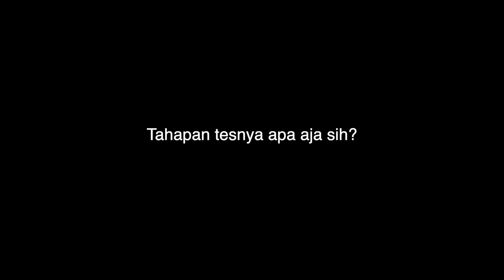PENGALAMAN IKUT SELEKSI PPNPN ATR BPN ASISTEN PENGADMINISTRASI UMUM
Di video ini aku menceritakan pengalamanku mengikuti seleksi PPNPN di lingkungan ATR BPN untuk posisi Asisten Pengadministrasi Umum.

Kalo mau support channel ini agar dapat terus berkembang bisa lewat link ini ya. Atau kalo mau request video bisa tinggalkan pesan pas nyawer ya. Terima kasih.

ppnpn atr bpn
ppnpn atrbpn 2022
tes ppnpn atr bpn
gaji ppnpn atr bpn
wawancara ppnpn atr bpn
surat lamaran ppnpn atrbpn
soal ppnpn atr bpn
ppnpn 2022
ppnpn bpn
ppnpn agraria
ppnpn bpn 2022
cat ppnpn
ppnpn gaji
ppnpn gaji 2022
ppnpn honorer
honor ppnpn
honorer ppnpn 2022
interview ppnpn
apa itu ppnpn
surat lamaran ppnpn
tes ppnpn
ppnpn pertanahan
tes ppnpn bpn
tkd ppnpn bpn
wawancara ppnpn bpn
ujian ppnpn bpn
ujian ppnpn